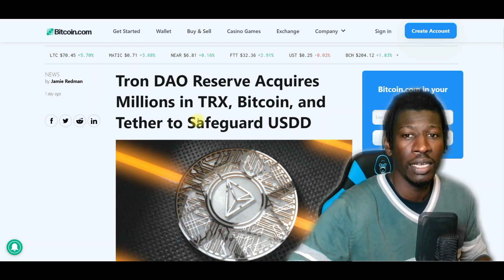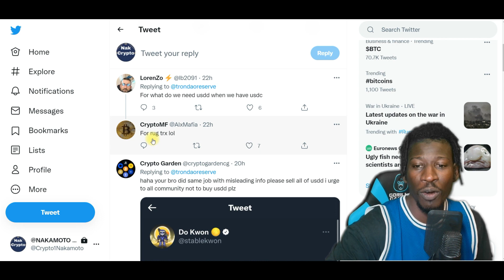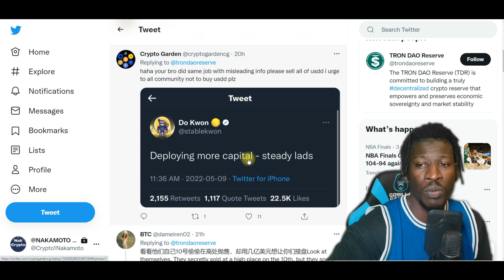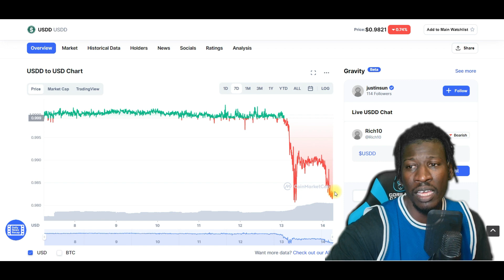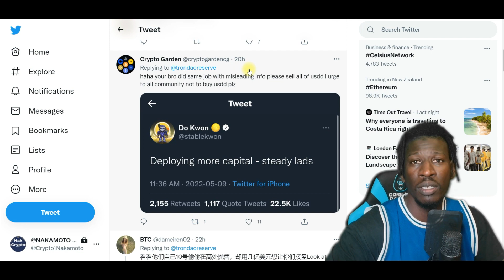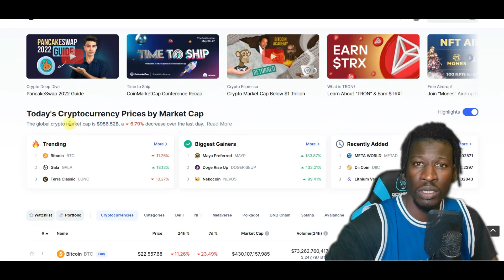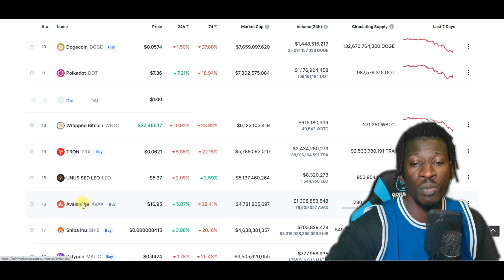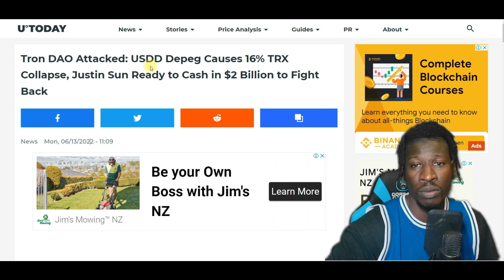I TOLD YOU SO TRON USDD STABLECOIN WAS ATTACKED BY THE TERRA LUNA KILLERS?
Tron DAO Attacked: USDD Depeg Causes 16% TRX Collapse, Justin Sun Ready to Cash in $2 Billion to Fight Back